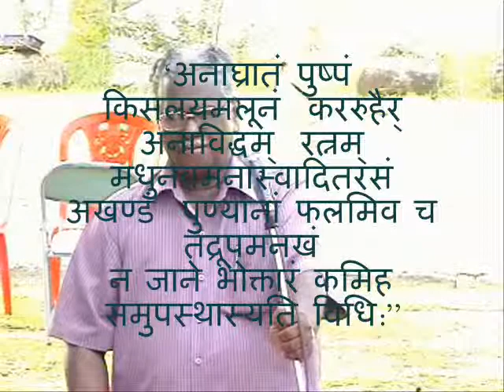Discussion on Thirunalloor Karunakaran's translation of Abhijnanasakuntalam -Part 1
A portion of the discussion on Thirunalloor Karunakaran 's translation of  Abhijnanasakuntalam held at Kavyolsavam -Part 1